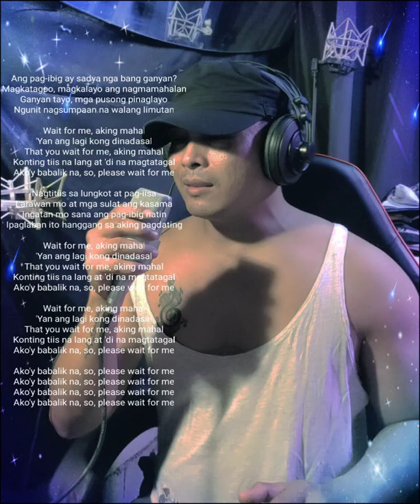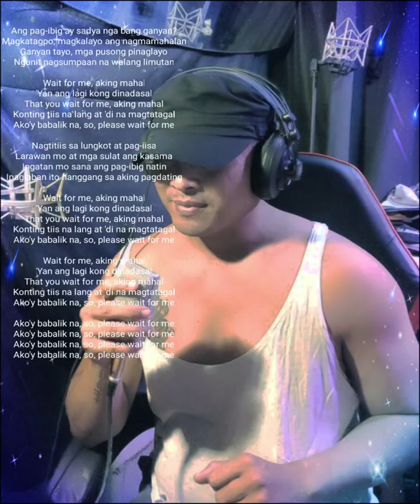Wait for me||Jbrothers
wait for me j brothers, wait for me j brothers karaoke, wait for me j brothers live, wait for me j brothers cover, wait for me j brothers guitar chords, wait for me j brothers remix, wait for me j brothers hq